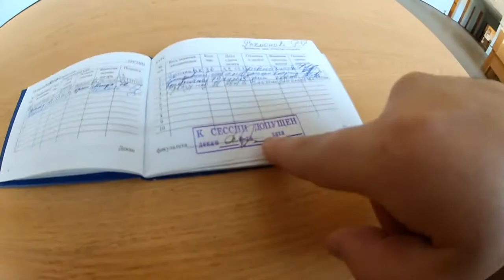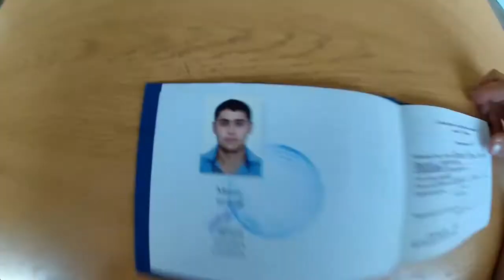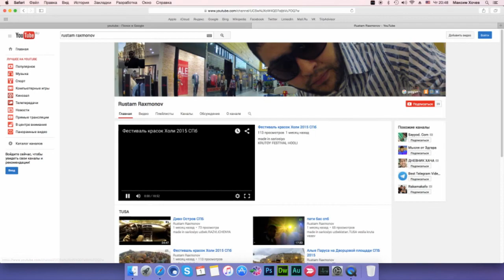Луга.Клуб рай.тест Daewoo Nexia 1.6 MT.grupa alisa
ЛГУ им. А.С. Пушкина.Группа "Алиса"